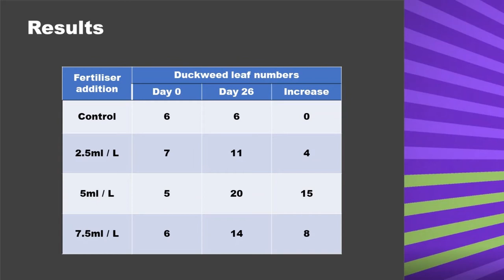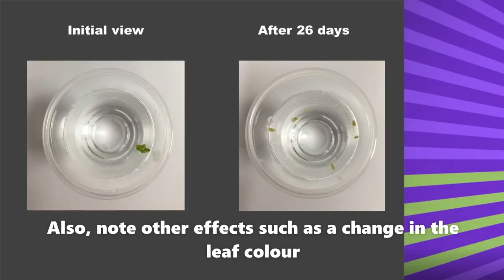Nitrogen Cycle II: Fertilised Algae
What do algae (and other water plants need to survive?). What happens when there are a lot of nutrients available in the water?